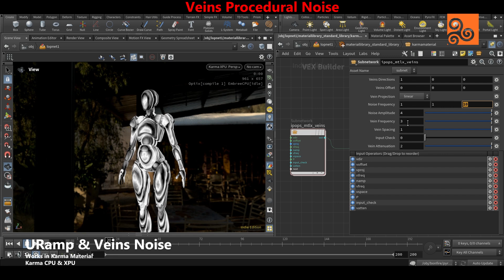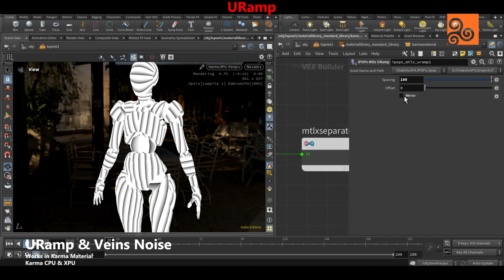Houdini Karma - Veins Noise & URamp - IPOPs (Image Plane Operators)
Here's a quick look at the IPOPs Toolset - The Image Operators for Houdini.
I have been developing a toolset (70+ HDAs) called the IPOPs (Image Plane Operators) which has a bunch of interesting nodes for geometry, particles, volumes and utility nodes for AOVs.

The Veins Noise & URamp VOP works in Karma and has options for Karma Material (Karma CPU & XPU), MaterialX (Karma CPU & XPU).

The node is still in development and similar to the Veins Noise & URamp VOP in VEX.

Follow Us On:
X (formerly known as Twitter): @chakshuvfx